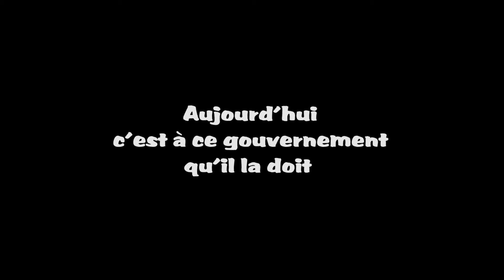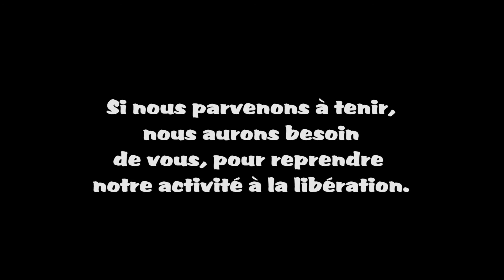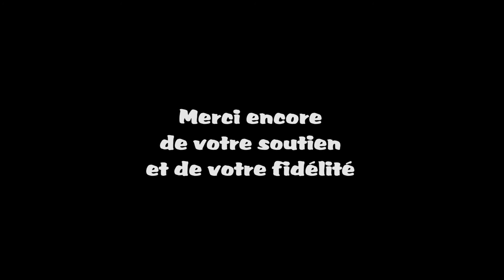"La mise à mort", clip mortuaire du Cachot de Senlis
En janvier 2022, notre établissement (l'un des meilleurs sites touristiques et  patrimoniaux du département avec les meilleurs avis des visiteurs) ne peut plus aujourd'hui poursuivre son activité pour les mesures sanitaires débiles du gouvernement qui sont imposées. Nous avons juste le droit d'agoniser et de mourir pour des décrets qui ne fonctionnent pas.